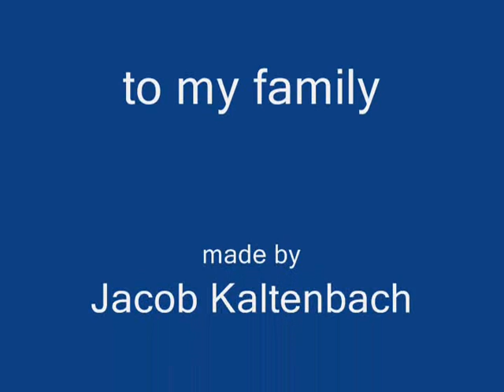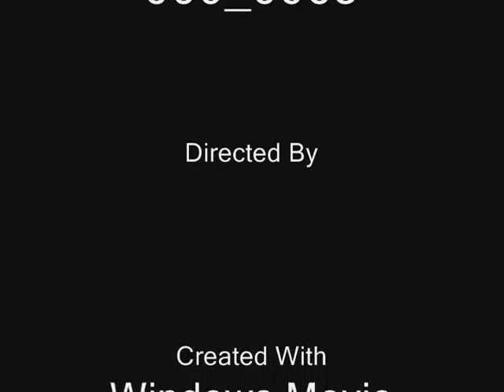Crazy boy Josh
Some old pics of my brother Josh to a wierd song for some the vid.
first vid ever.
2 years old next vid will be better